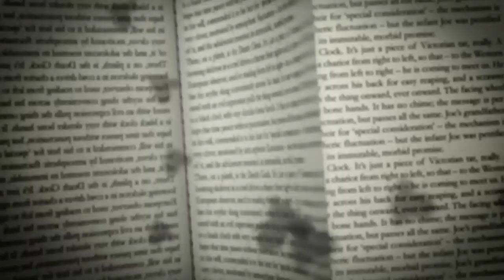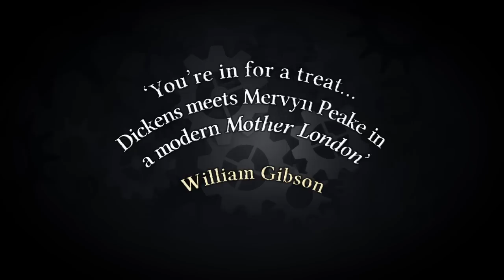Angelmaker by Nick Harkaway [Official Trailer]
Book trailer for Nick Harkaway's propulsively entertaining new novel, Angelmaker.

Angelmaker is the new novel from the acclaimed author of The Gone-Away World, Nick Harkaway. Featuring a cast of heroes and villains, men and women of high virtue and low morals (sometimes both simultaneously), Angelmaker is the story of a mobster's son and a retired secret agent, teaming up to save the world.

To find out more and to read the first chapter for free,

Praise for Angelmaker:

'Harkaway has created a wonderfully entertaining, unguessable kaleidoscope of a novel.' The Times

'It's a wonderfully strange, rich piece of work — extremely entertaining and exciting — and has a wonderfully comic aspect to it as well.' William Gibson, New York Times